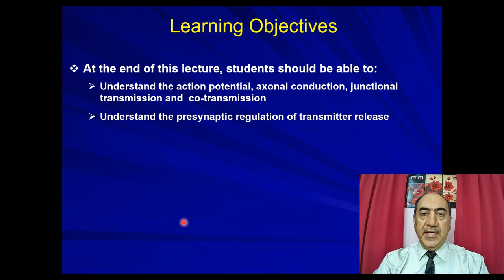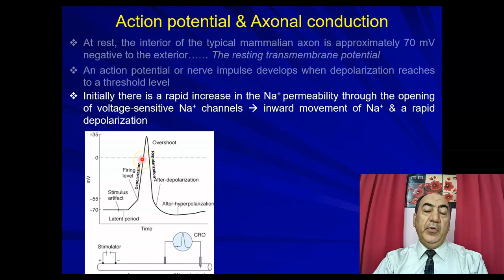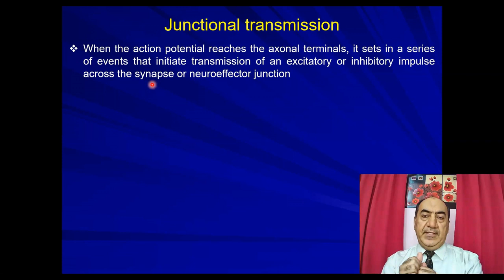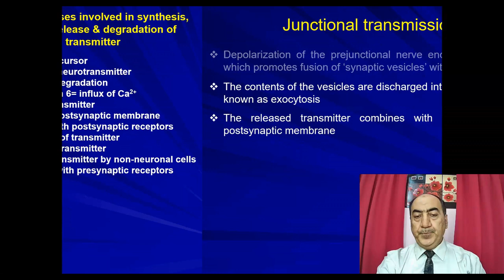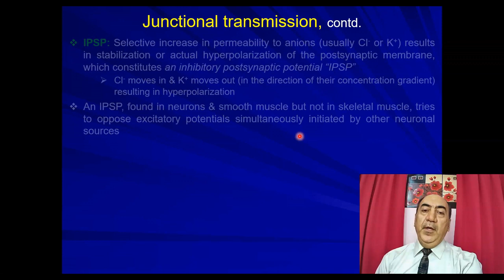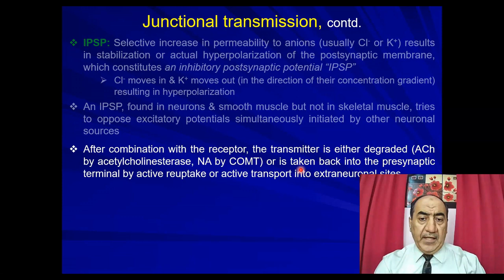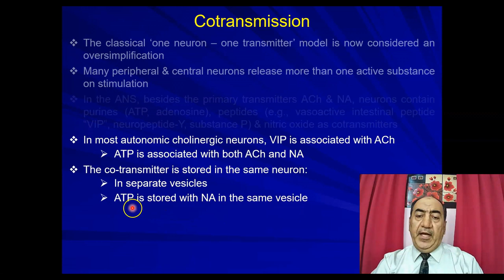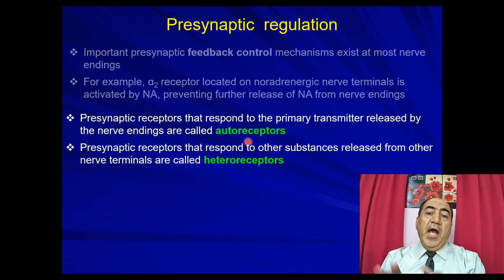Neuropharmacology II: action potential, axonal conduction, junctional transmission & co-transmission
Neuropharmacology can simply be defined as the study of drugs that affect the nervous system (NS). In this video I discuss action potential, axonal conduction, junctional transmission & co-transmission, as well as presynaptic regulation of transmitter release.
If you have any question, please post it in the comments section under the video. You can also check the comments section for previous questions & answers.